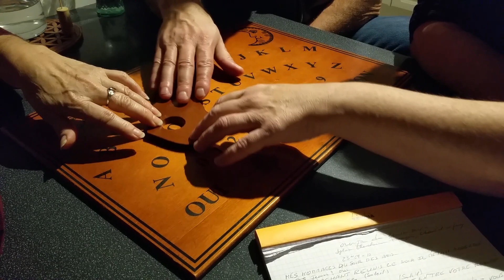2018 11 21-séance OUIJA avec JdlF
5 minutes d'une séance de ouija.